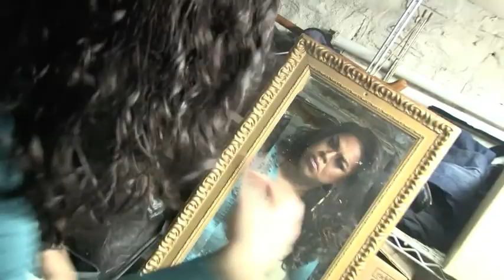PAPITO FRIDAYS @ SPIN NIGHTCLUB FT JADE, NAYSHA LOPEZ, & SHE-RU